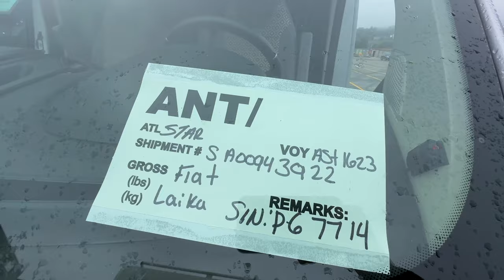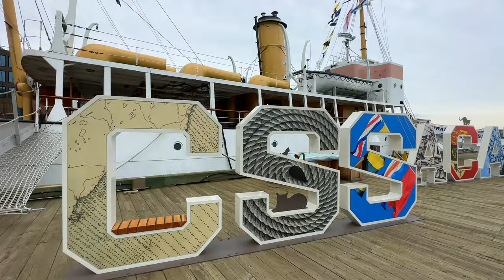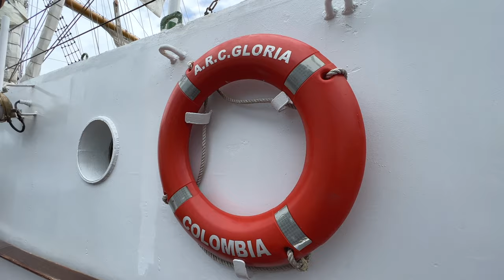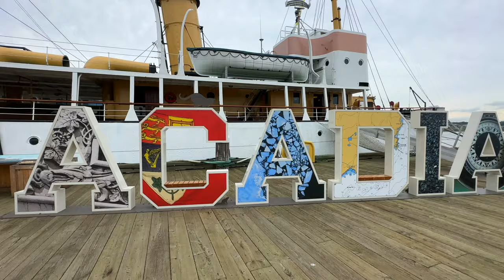🔥COME SPEDIAMO IL NOSTRO CAMPER DAL CANADA➡️EUROPA(4K)/🚐Fine del viaggio in America🇺🇸🇨🇦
Episodio 146: La fine del viaggio nel continente americano  purtroppo è arrivata.. un giorno che sembrava ancora molto lontano ma che alla fine abbiamo dovuto affrontare. Il nostro campervan Chingon sta per essere imbarcato e rimarrà solo sulla nave che lo riporterà in Europa per ben 15  giorni...andrà tutto come previsto ???Scopritelo nel prossimo video..

Seguiteci sul nostro blog personale se volete informazioni più dettagliate in merito al nostro
viaggio avventura, negli articoli del blog troverete inoltre un sacco di informazioni dettagliate
riguardo alla preparazione e spedizione del nostro van italiano nel continente americano .

Chi siamo ?🚐👫
Siamo Serena ed Alessandro e dopo aver vissuto tanti anni in Messico siamo rientrati in Italia e nel 2021 abbiamo comprato un campervan
(il Chingon) già allestito che abbiamo spedito nel gennaio 2022 dal Belgio via nave al porto di Baltimora negli Stati Uniti.
Abbiamo esaudito il nostro sogno arrivando in Alaska e sull’Oceano Artico in Canada, abbiamo già visitato gran parte dei Parchi Nazionali
degli Stati Uniti e poi siamo scesi per conoscere meglio in nostro amato
Messico che consideriamo un po la nostra seconda patria spingendoci
fino in Guatemala e ai confini con l’Honduras.
Attualmente (agosto 2023) siamo nella parte est del Canada esplorando quei territori più lontani dalle solite mete turistiche ma tra qualche ora spediremo il nostro camper dal Canada in Belgio pronti per nuove avventure.
Continuate a seguire le nostre avventure perché  nei prossimi mesi vi porteremo in altre destinazioni con panorami mozzafiato.
Un abbraccio Serena e Alessandro ❤️

Vi piace la musica che usiamo nei nostri video?

In qualita di affilati Amazon vi lasciamo a seguire il link della nostra pagina Amazon Shop dove troverete tutti i prodotti che fanno parte della nostra quotidianità acquistando tramite i link suggeriti a voi non cambia nulla mentre a noi viene riconosciuto un piccolissimo guadagno per sostenere la nostra avventura:

AMAZON SHOP CHINGONVANLIFE

👉SE SIETE INTERESSATI ALL' ACQUISTO  DI  ECOFLOW RIVER2MAX

- River 2 Max
- Pannello Solare EcoFlow 160W

🎥📸LA NOSTRA ATTREZZATURA FOTO-VIDEO- COMPUTER - SOFTWARE DI MONTAGGIO VIDEO :

CANON 90D
MOTION V